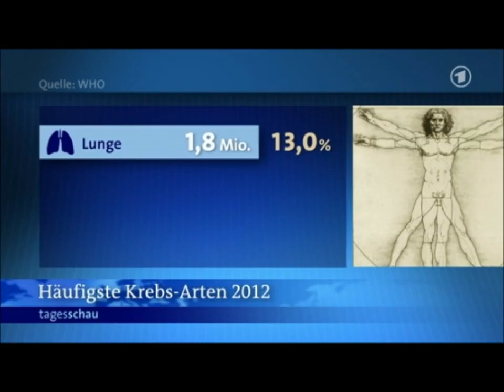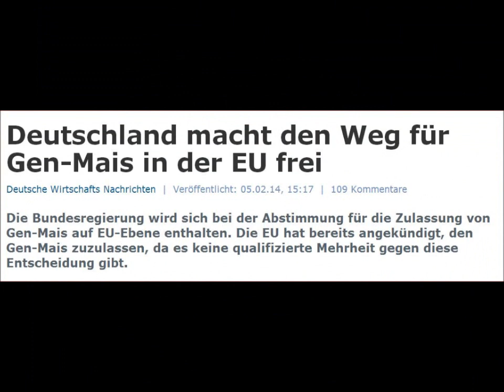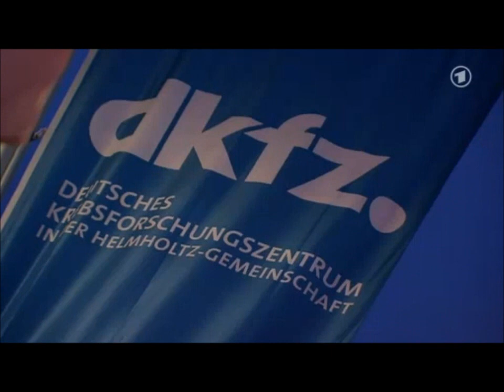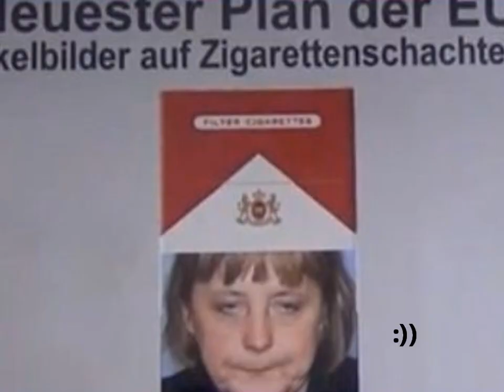NWO Chemtrails-Ablenkungsmanöver & Lungenkrebs wegen Rauchen...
Michael Tsokos (* 23. Januar 1967 in Kiel) ist ein deutscher Rechtsmediziner und Professor an der Humboldt-Universität und der Freien Universität Berlin. Er leitet seit 2007 das Institut für Rechtsmedizin der Charité und gleichzeitig das Landesinstitut für gerichtliche und soziale Medizin in Berlin-Moabit.

Fragen Sie JEDEN Pathologen, es gibt die "Raucherlunge" nicht! Während eines Gesprächs mit einem der führenden Pathologen Deutschlands kam heraus, dass man bei der Öffnung einer Leiche nicht sehen kann, ob jemand geraucht hat oder nicht! Originaltext Pathologe:
"Wenn man ganz genau hinsieht, kann man vielleicht einen zarten, grauen Schleier auf der Aussenseite feststellen. Die innere Lunge ist aber rosa".
Bemerkenswert ist jedoch, dass auch zum aktiven Rauchen mit unlauteren Mitteln der Propaganda gearbeitet wird. So glaubt mittlerweile fast jeder Raucher er bekäme eine schwarze Lunge. Die Lunge fülle sich quasi mit Teer.

Das ist eine Legende -- besser gesagt eine Lüge!

Schützt das Rauchen uns vor schädlichen Umwelteinflüssen, Gifte wie Chemtrails?
Warum also dieser Hype ums Rauchen? :)
GMO-Nahrungsmittel-Giftmüll von Monsanto wird doch auch zugelassen in Europa!